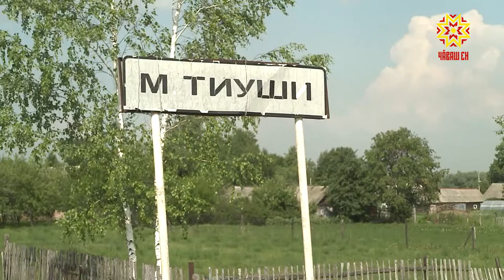В селе Новые Тиуши Цивильского района люди 15 лет живут без воды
В час по чайной ложке. В селе Новые Тиуши Цивильского района уже 15 лет мучаются без собственной воды. Именно собственной. Вода в уличных колонках из соседней деревни. И ее на всех не хватает. Как делили воду и кто регулирует потоки. Прежде всего финансовые.
Водонапорная башня в Новых Тиушах давно не новая. Вознеслась над деревней в 1967-году. В 90-х дала течь. Так и стоит без дела.